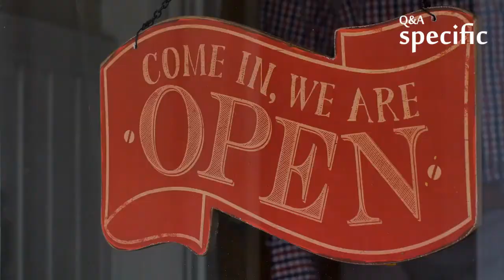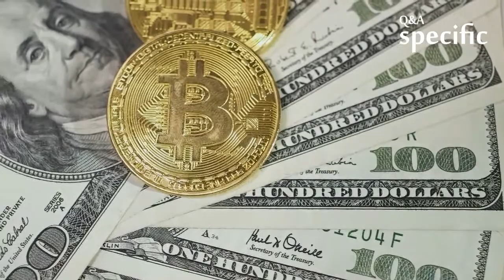Why is the U.S. dollar considered to be the most stable currency?